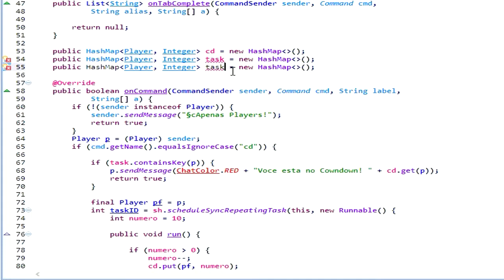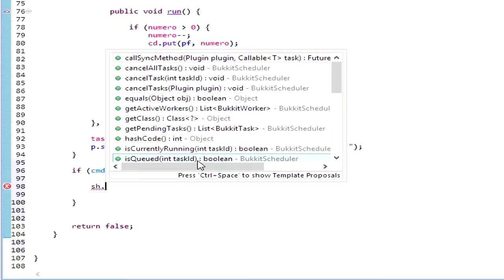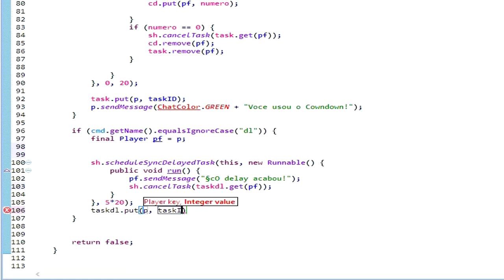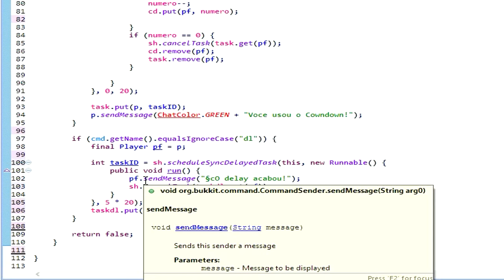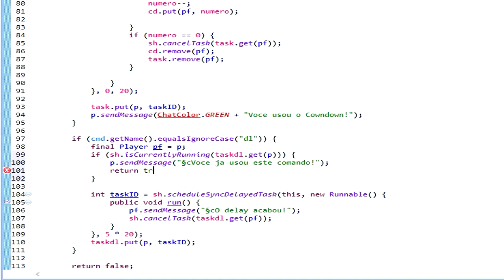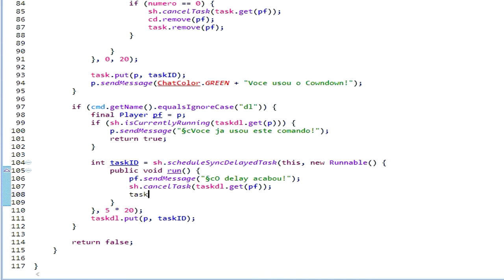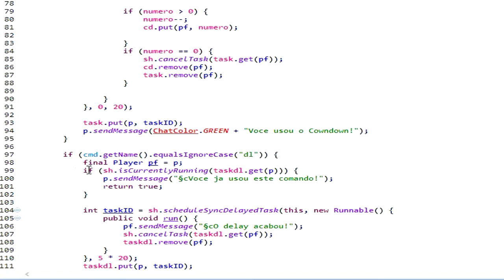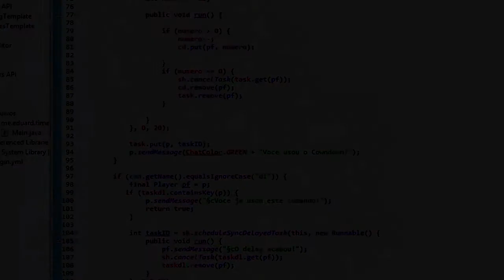Delay (Tempo de Atraso) - Desenvolvimento de Plugins de Minecraft #16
Criando um simples Delay após eu digitar um comando passa um tempo e logo manda a mensagem para o player

💥 META ✔ 100👍

[ Original Song : Lisa Mitchell - Neopolitan Dreams ( Nilow remix ) ]

Como Criar um Servidor de Minecraft
Como Fazer um Servidor de Minecraft
Como Criar um Plugin Minecraft
Como Fazer um Plugin Minecraft